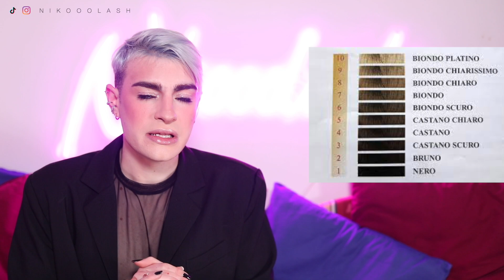*SCONVOLTO* PARRUCCHIERE REAGISCE AI CAPELLI DI PUPA PELIGROSA!!! || NIKOOOLASH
Salve fate di Alfea come state? Oggi un nuovo video reaction! Come sapete ci saranno meno video reaction ma non vi preoccupate il format rimarrà sempre💙

NIKOLF (-25%) sul sito di Lookfantastic :
💜DOVE LAVORO?
Spero che il video vi piaccia, grazie mille se lascerete un like o un commento!